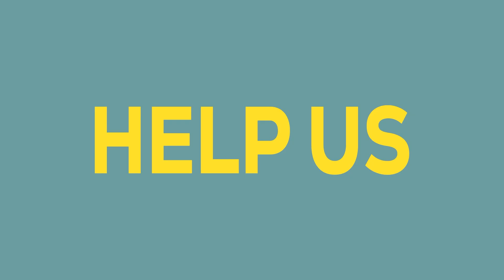If you call 999, stay on the line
When someone contacts us or needs our help, our priority is to ensure they are safe.

Which is why when you call our emergency line, we need you to talk to us; even if you have misdialled or called by accident.

If you abandon a 999 call and we can’t get hold of you, we don’t know if you are in fact at risk and need our help.

All we ask, is that if you call us in error then stay on the phone. Let us know you’re ok, and we can direct our services to where they need to be.